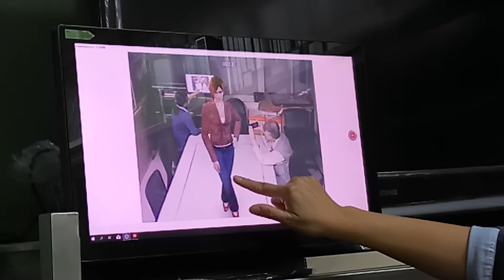VID 20191211 181107_AR測試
「印刷跨域創新與產業躍升推動計畫」
擴增實境運用於客製化成衣服飾創新服務輔導計畫
測試影片